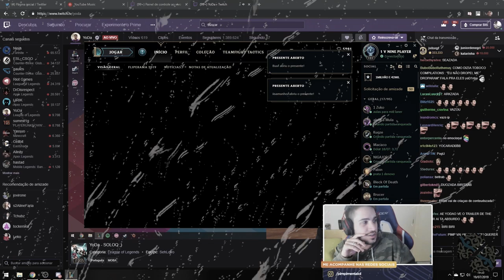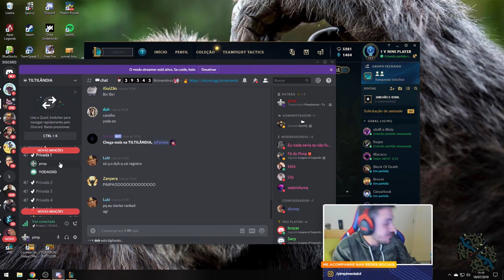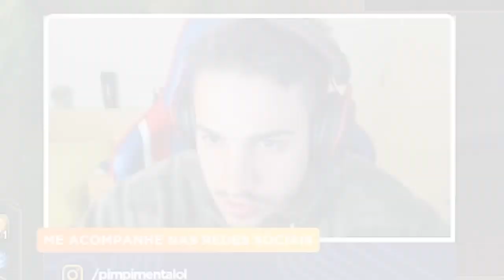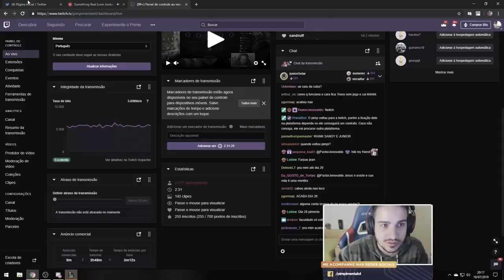MEXEU COM O MELHOR DUO DO BRASIL, AGORA AGUENTA